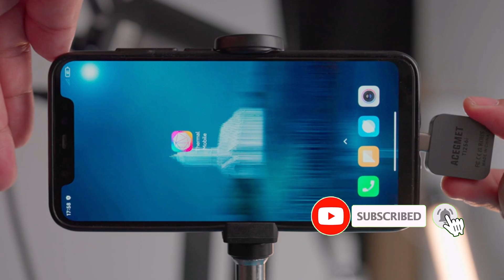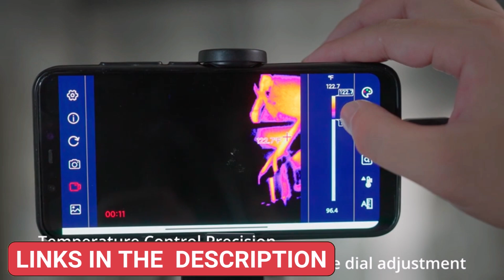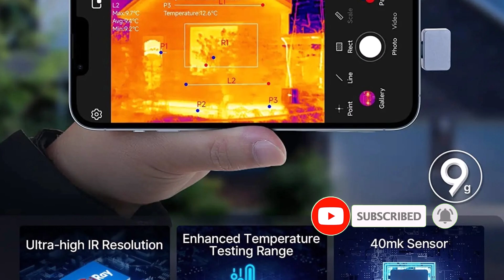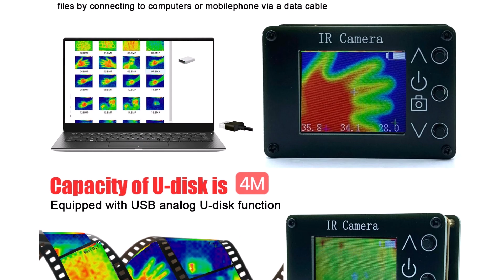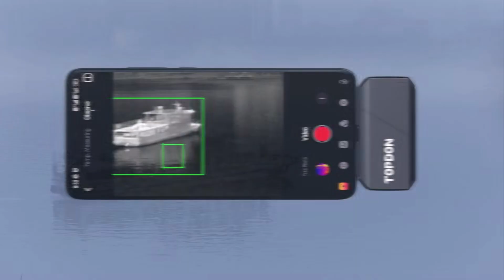Best Phone THERMAL Cameras | Who Is the Winner?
Links to the best Phone Thermal Cameras are listed below. We've researched the best Thermal Camera and listed them to help you save time and money.

1. ► ACEGMET TR256i Thermal Camera

2. ► MILESEEY TR160i/TR256i Thermal Camera

3. ► InfiRay Xinfrared P2 Pro Thermal Camera

4. ► TOOLTOP Thermal Camera

5. ► TOPDON TS001 Thermal Camera